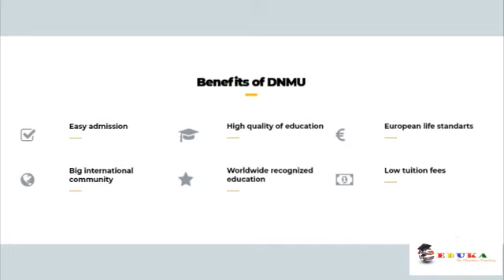Mariupol Donetsk medical University- Best Option for MBBS